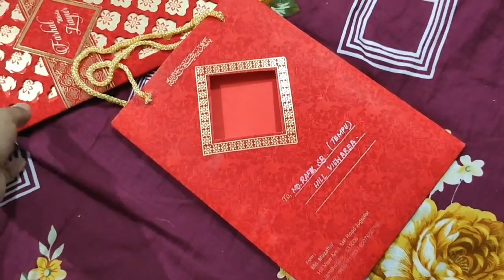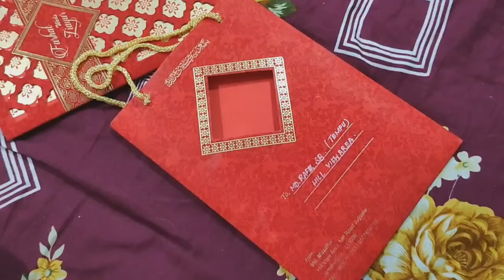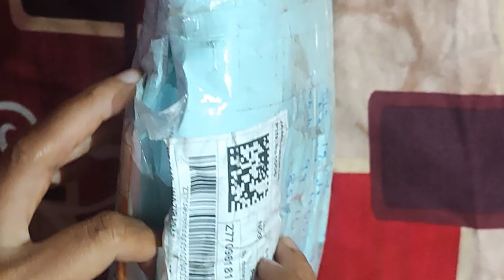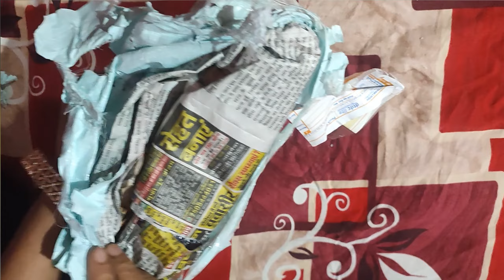Wedding Season💃🏻 / Trip to Jamshedpur🚂 / Shadi k gifts bhul gyi 😥